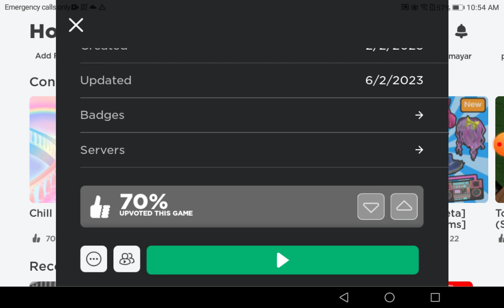Can You Beat This Impossible Obby?